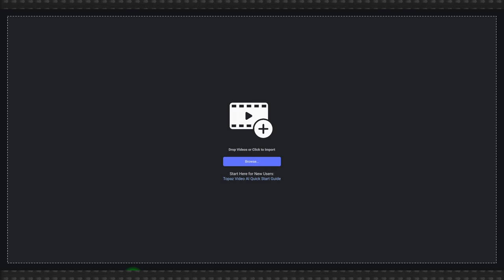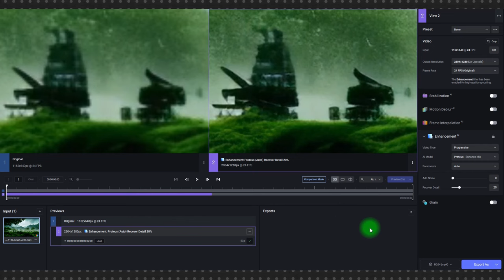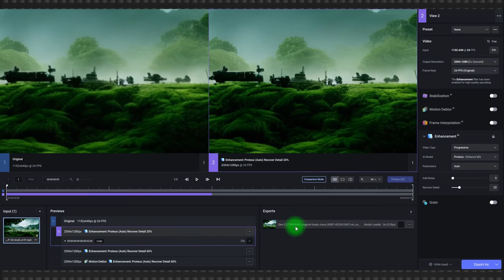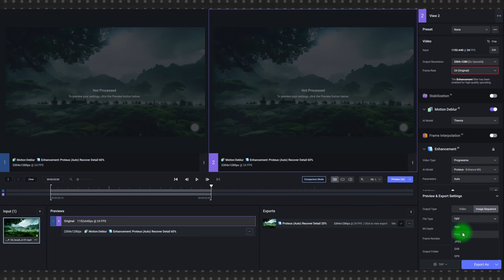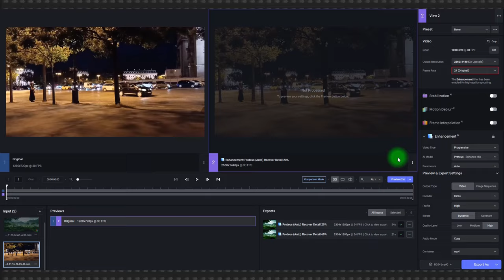Улучшить видео. Нейросеть Topaz Video AI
Topaz Video AI – программа под Windows и Mac со встроенной нейросетью, позволяющая улучшить видео, снятое на телефон или бытовую видеокамеру. Результат не сравниться со съемками на Red или BlackMagic, но уже вплотную приблизился к Canon 5D с недорогим объективом.

Topaz может увеличить разрешение видео в несколько раз, убрать артефакты из кадра и повысить резкость картинки. Все это он делает, используя нейросеть, то есть частично дорисовывая изображение. Также с использованием нейросети можно добиться плавного эффекта Slow motion, увеличив частоту кадров в несколько раз.  Topaz просто дорисует недостающие промежуточные кадры.